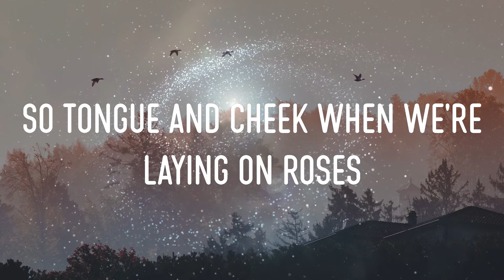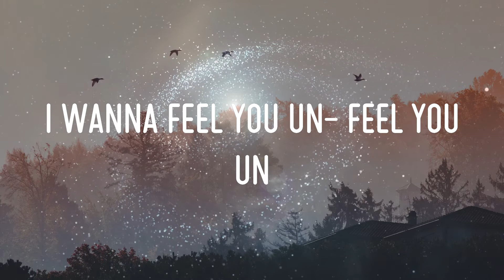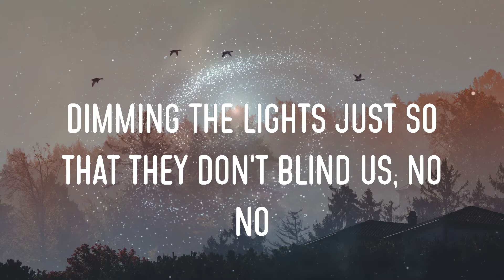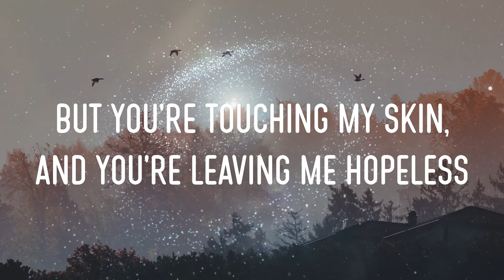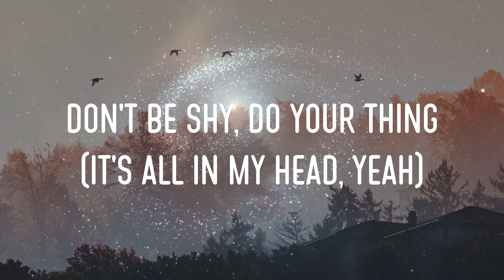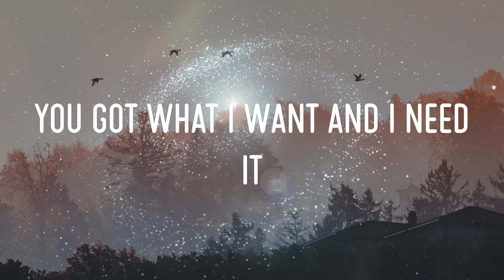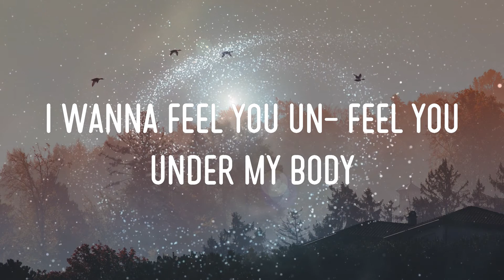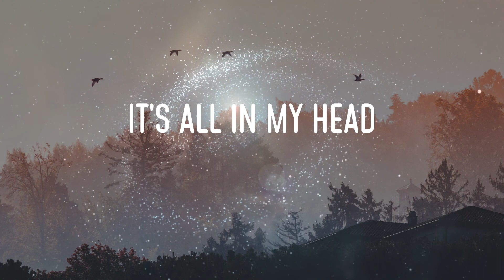Fifth Harmony - All In My Head (Flex) (Feat. Fetty Wap) Lyrics | Flex, Time To Impress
fifth harmony - all in my head (flex) (feat. fetty wap) lyrics,flex, time to impress, come and climb in my bed, it's all in my head #02